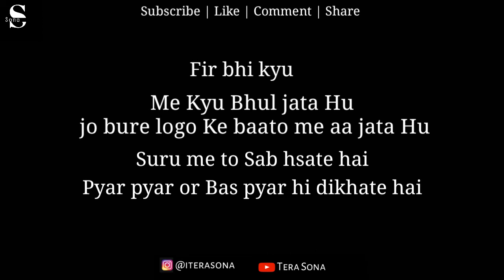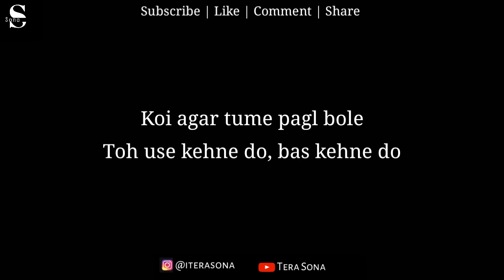Jab Ankho Me Aansu Aate Hai | Tera Sona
Jab Ankho Me Aansu Aate Hai